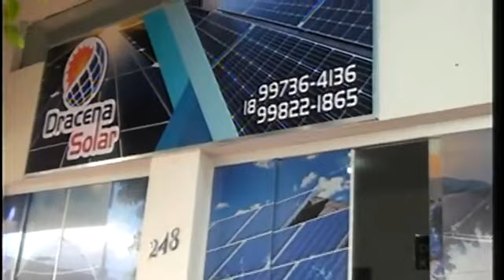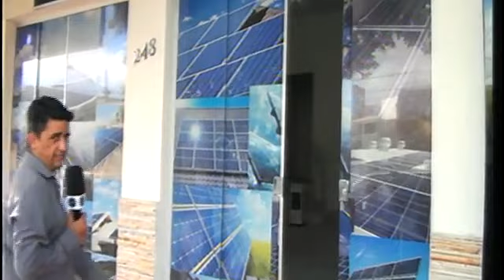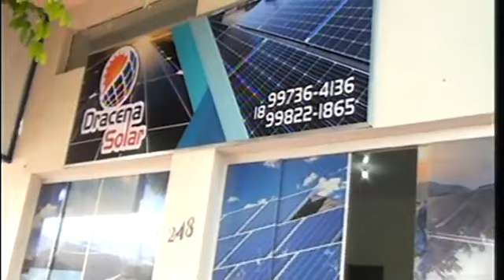Dracena Solar oferece energia Fotovoltaica.